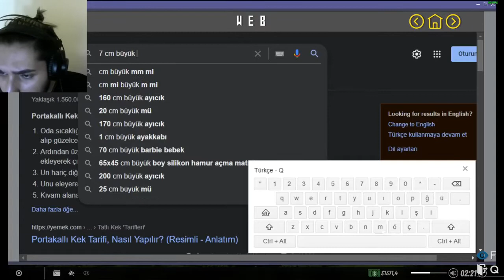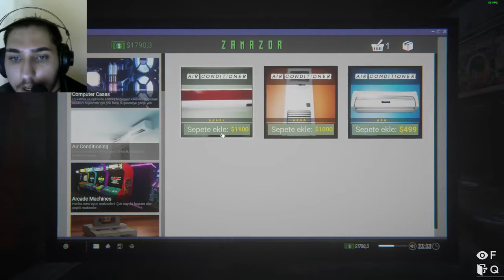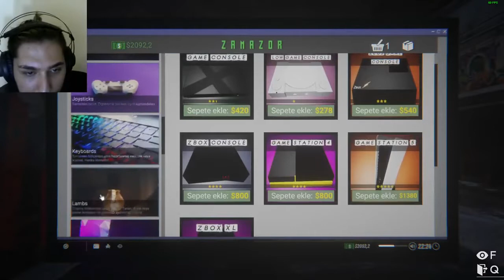KARIM KÖTÜ YOLA DÜŞMÜŞ ! İNTERNET CAFE SİMULATOR 2 (4. BÖLÜM)